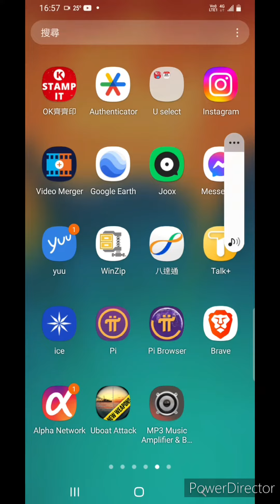Dream Dale Demo 5